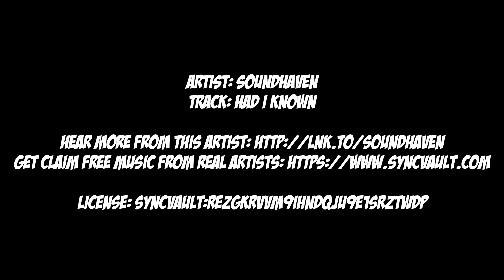Zeynep SE SINUCIDE? | Kefaret Episoadele 1-2-3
Artist: Soundhaven
Track: Had I Known